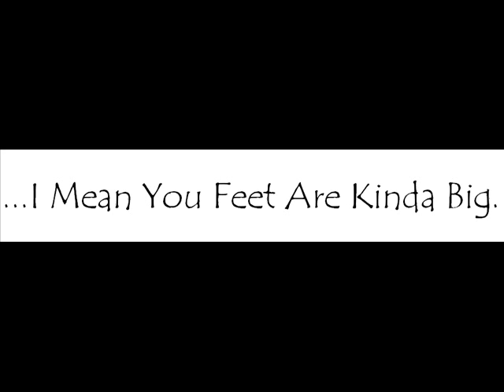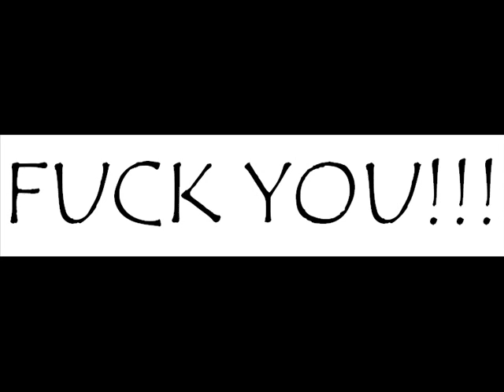Shoes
Me And Vicki Went At It Again And Put Some Pictures To The Song Shoes By a Band That We Hope Is Called Kelly Likes Shoes...If Thats Not The Name Of The Band WE Do Appologize